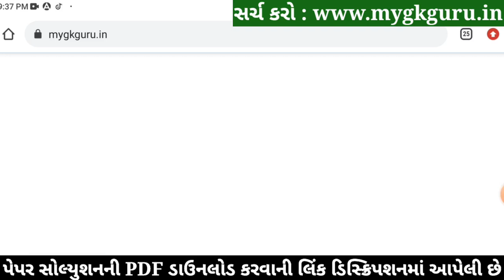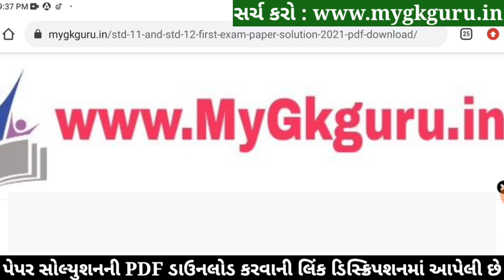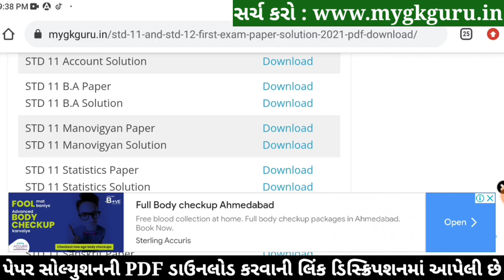STD 11 BA Paper Solution 2022 Second Exam, STD 11 BA Paper Solution 2022 February 50 marks Commerce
STD 11 BA Paper Solution 2022 Second Exam, STD 11 BA Paper Solution 2022 February 50 marks Commerce. STD 11 BA Paper Solution 2022 Second Exam February 2022. STD 11 Second Exam Paper 2022.

STD 11 BA Paper Solution 2022 50 Mark